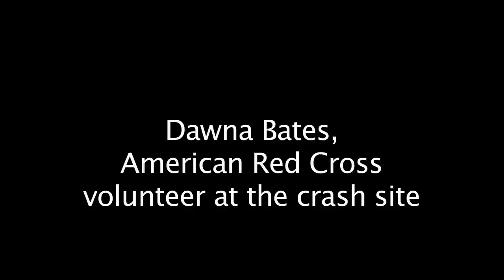Flight 93 Testimonials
Relatives and first responders to Flight 93 recall the day of the crash on Sept. 11, 2001. Video by Larisa Epatko